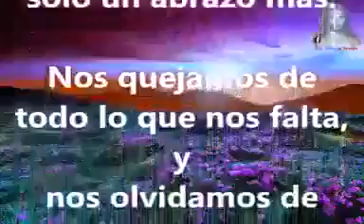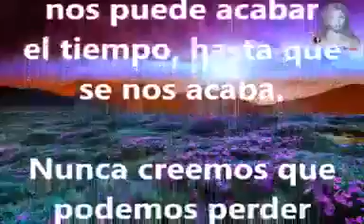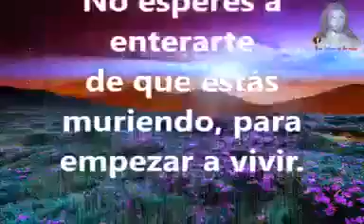Reflexiones. "En auscencia"